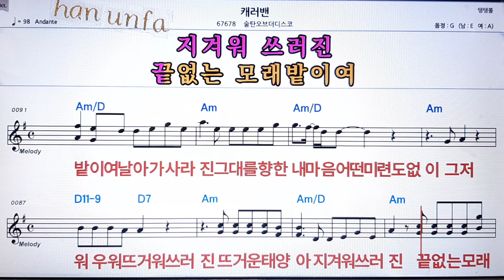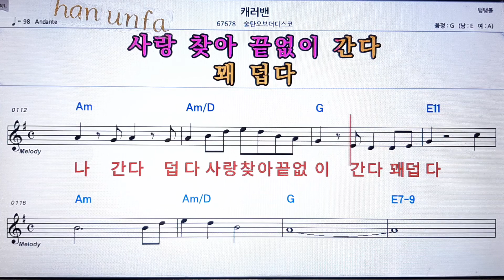캐러밴/술탄오브더디스코💋노래방 반주*기타 코드 악보*가라오케💖Karaoke*Sheet Music*Chord*MR